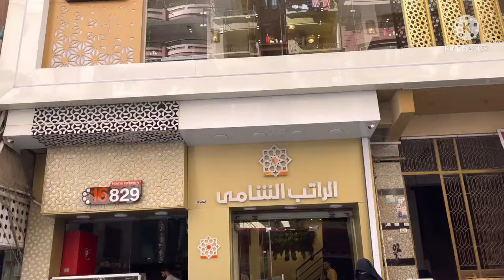ريفيو عن مطعم الراتب الشامي وفلوج جامد جدا تعالو شوفو عملنا إيه 🐒🐒😂